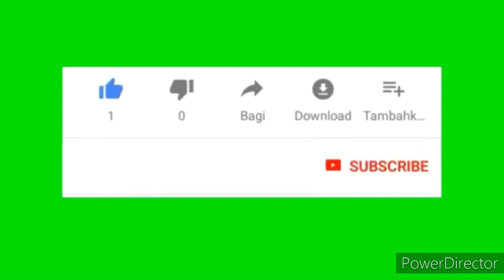Cerita CINTA RogerChika | Part 1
Cerita cinta rogeechika perjalanan cinta yang penuh liku sebelum sampai pada akhirnya mendapatkan restu untuk menikah,dan kini dikaruniai anak yang tampan dan menggemas kan baby shaquillekaili danuarta